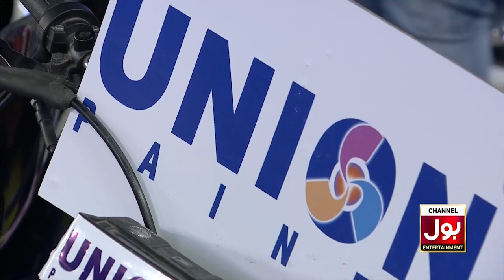Chakkar Peh Chakkar | Game Show Aisay Chalay Ga Ramazan League | Danish Taimoor Show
Chakkar Peh Chakkar | Game Show Aisay Chalay Ga Ramazan League | Danish Taimoor Show | Team Dragons Vs Team Lions

Chakkar Peh Chakkar In Game Show